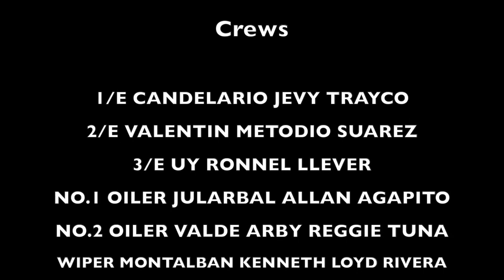G/E Cylinderliner Liner Overhaul 선원 선박기관사 해기사 MOZIRI - Overhauling the Cylinder Liner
How to renew the Cylinder Liner for Generator Engine YANMAR.
YANMAR Generator Engine Cylinder Liner 신환.